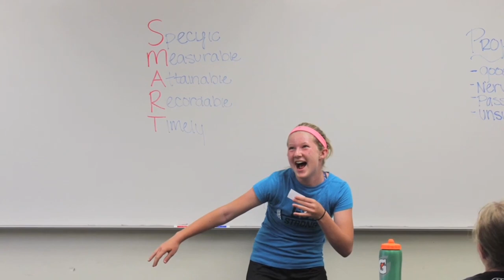The Julie Foudy & espnW Sports Leadership Academy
The aim of JFSLA is to expose student-athletes to Julie’s great passion: the concept of not just being a LEADER IN YOUR SPORT but a LEADER IN LIFE.

The Julie Foudy & espnW Sports Leadership Academy joins the power of the espnW and ESPN brands with Julie Foudy’s 15 years of leadership training expertise to create a one-of-a-kind gathering for young athletes focusing on two overlapping components: sports and leadership.

The Academy provides a chance to learn from the very best on the field, while exploring how to be a leader, finding your voice, and discovering your strengths and passions off the field.

We aim to build tomorrow’s amazing leaders as we have loads of fun, including all of the bad dancing and singing that we’ve come to associate with Julie Foudy.

Two rules we can’t forget to mention: Laughter permitted. Eat more donuts (we can explain that second one).